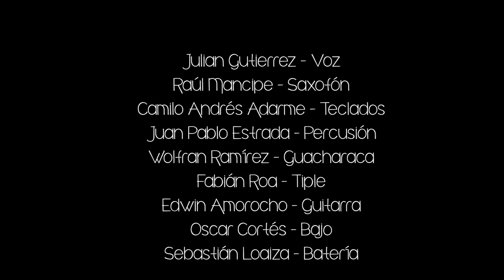Cachucha - La Churumband - Sesión Parque La Flora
La Churumband® Karranga Flow Internacional
Una coproducción de
La Montaña Producciones S.A.S, En Medio De, El Panal Casa Audiovisual.

Julian Gutierrez - Voz
Raúl Mancipe - Saxofón
Camilo Andrés Adarme Aguilar - Teclados
Juan Pablo Estrada - Percusión
Wolfran Ramirez - Guacharaca
Fabian Roa - Tiple
Edwin Amorocho - Guitarra
Oscar Cortés - Bajo
Sebastian Loaiza Garcia - Batería

Producción General: Alejandra Rueda Barco Rueda
Dirección de Fotografía: Cristian Vera
Cámaras:Cristian Vera, Jhonatan Ardila (Jhon Aton Feliciano), Juan José Acevedo (Guarapo Bta)
Captura y mezcla de Sonido: Manolo Ibarra
Dirección de Arte: Natalia Valenzuela, David Ser Luzardo
Montaje: Sebastián Sebastian Cardenas Maestre, Cristian Vera

Agradecimientos:
CDMB - Parque La Flora